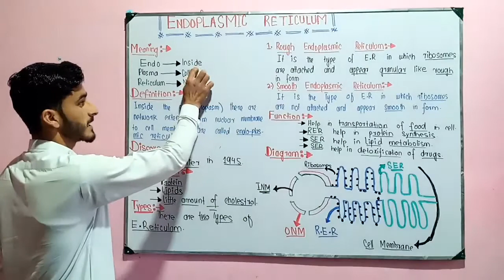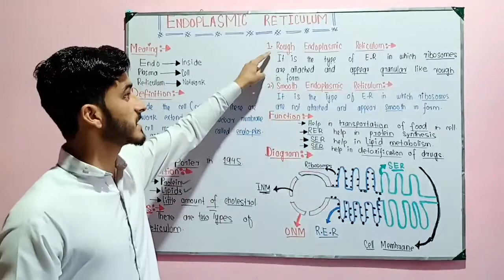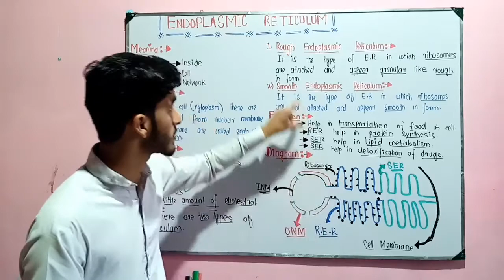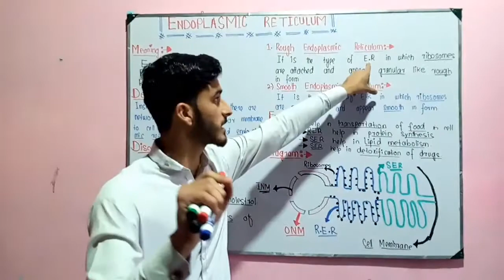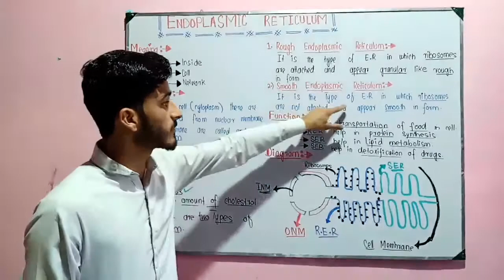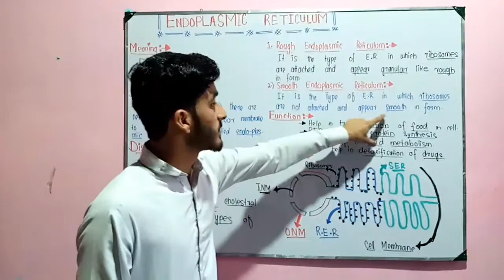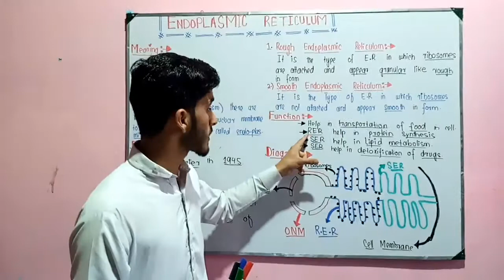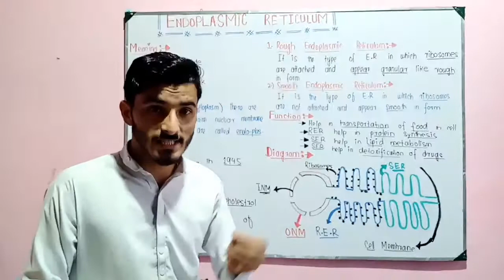Endoplasmic Reticulum structure and functions in Urdu/hindi. 9th and FSC 1st biology lecture